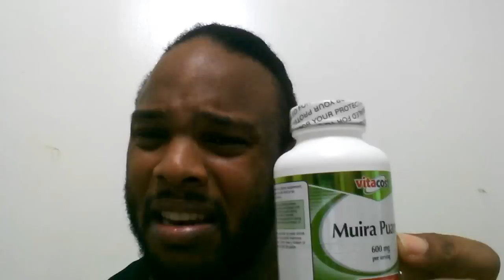Testosterone boosters Do they work?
Brief description of some testosterone boosters that I have used and the results I received